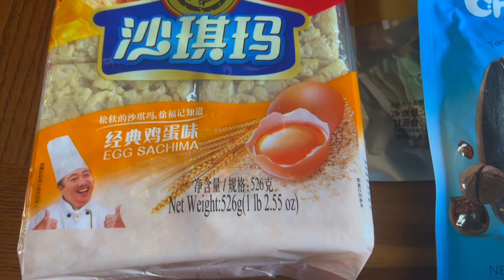疫情下的生日三餐 生日小惊喜 开心的一天